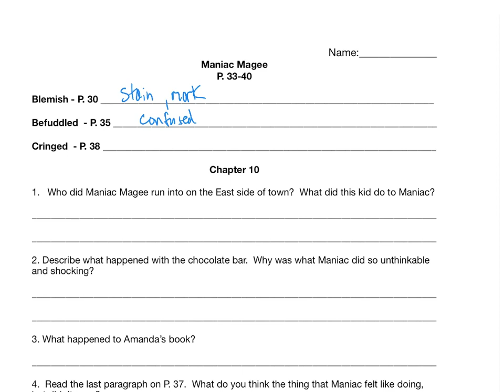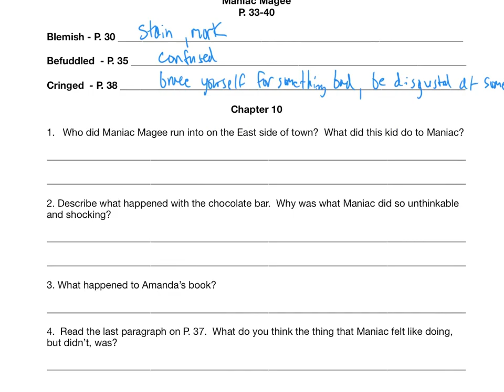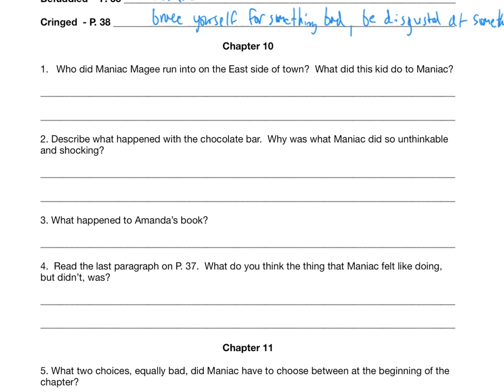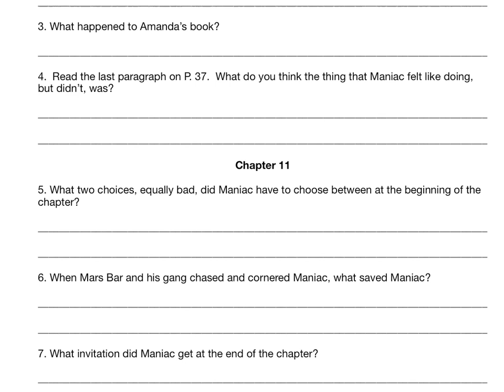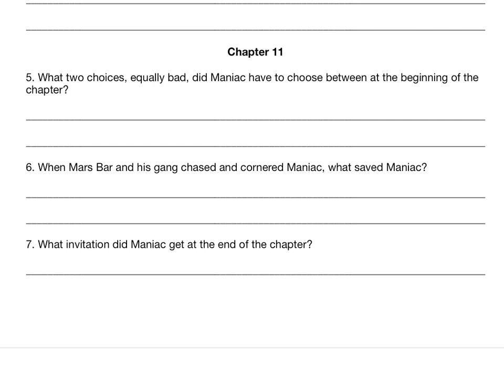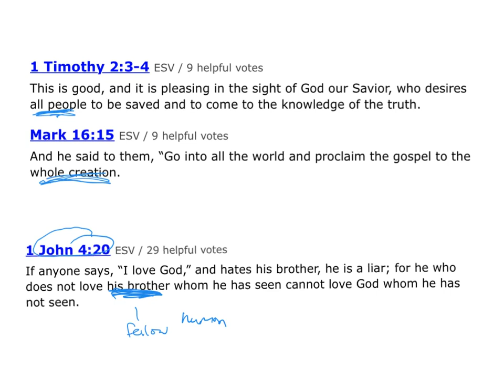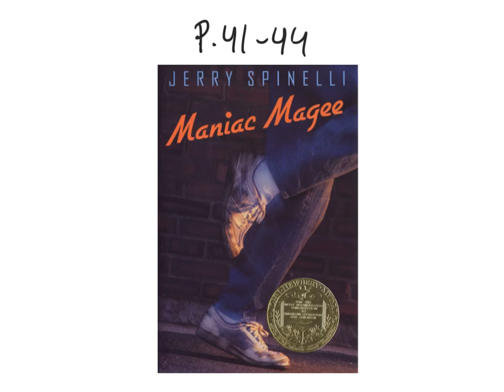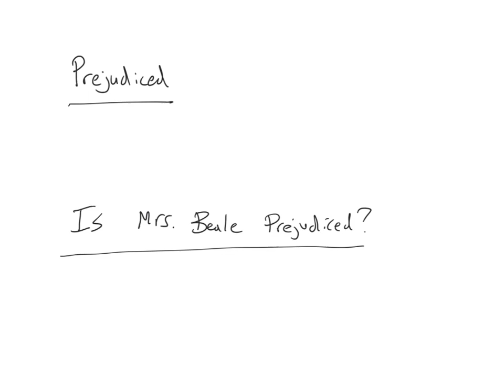Maniac Magee p. 33-44